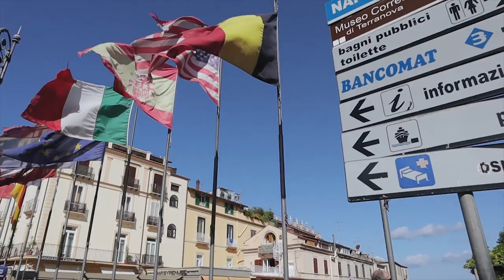Our Vacation in Italy Vlog l Grocery shopping 🛒 Throwback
ENG) Our Italy travel from last summer. I wanted to share our happy moments at difficult time nowadays. I hope everyone be safe and healthy.

» Music
Epidemic Sounds (Get 1 month FreeTrial 💕)

•Cameras
Canon m50

•Lens
50mm f1.8 STM:

•Gimbal
Dji Ronin-SC